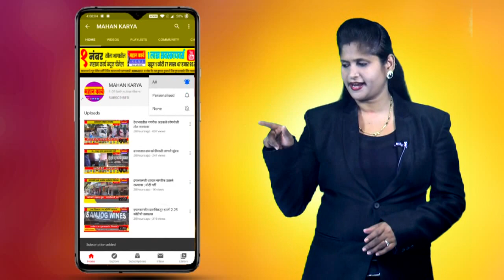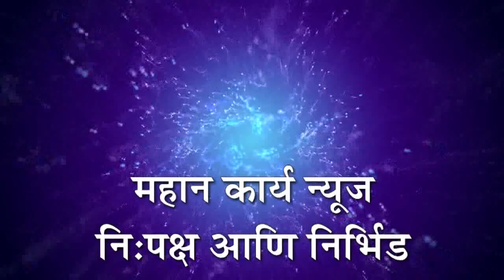इचलकरंजीत इमारतीला आग, शॉर्टसर्किटच्या आगीत प्रापंचिक साहित्य जळून खाक